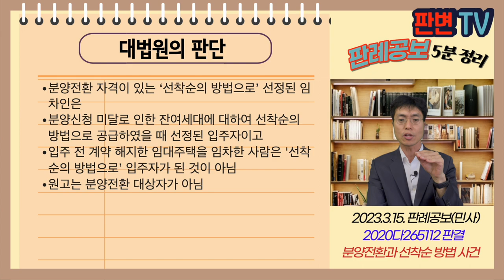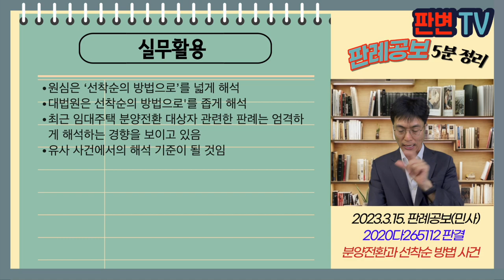분양전환과 선착순 방법 사건 [23.3.15.자 판례공보(민사)]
분양전환과 선착순 방법 사건
별 2개

2023.2.2. 선고  2020다265112 판결

원고 임차인
피고 회생채무자 관리인(상고인)

파기환송

A는 12.8.13. 영무건설과 공공건설 임대주택 임대차계약을 체결했다가 입주 전 계약을 해지함
원고는 13.9.경 영무건설과 임대차계약을 체결하여 입주함
피고는 영무건설로부터 아파트 매수, 임대사업자의 지위 승계
피고는 18.9.12. 원고와 같은 내용의 임대차계약을 체결
아파트 임대의무기간 지나자 분양전환 합의
원고의 배우자 B는 12.8~16.8.까지 세종시 아파트를 소유하고 있었음
피고는 원고에 대하여 분양전환 자격 미달을 이유로 분양계약 미체결

공공건설임대주택 분양전환시
선착순의 방법으로 입주자가 선정된 경우, 전환당시까지 거주한 무주택자인 임차인이 대상임
입주 전 계약 해지한 임대주택을 새로 임차한 사람은 ‘선착순의 방법으로’ 선정된 임차인인가?

분양전환 자격이 있는 ‘선착순의 방법으로’ 선정된 임차인은
분양신청 미달로 인한 잔여세대에 대하여 선착순의 방법으로 공급하였을 때 선정된 입주자이고
입주 전 계약 해지한 임대주택을 임차한 사람은 '선착순의 방법으로’ 입주자가 된 것이 아님
원고는 분양전환 대상자가 아님

실무활용
원심은 ‘선착순의 방법으로’를 넓게 해석
대법원은 선착순의 방법으로'를 좁게 해석
최근 임대주택 분양전환 대상자 관련한 판례는 엄격하게 해석하는 경향을 보이고 있음
유사 사건에서의 해석 기준이 될 것임